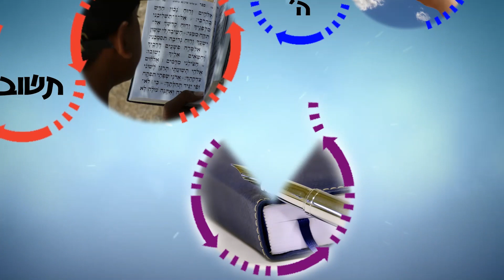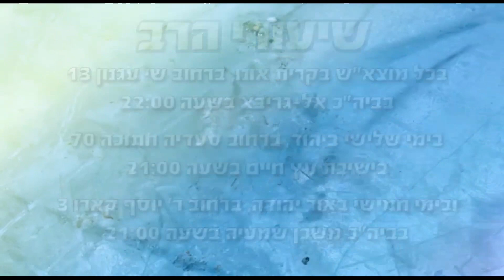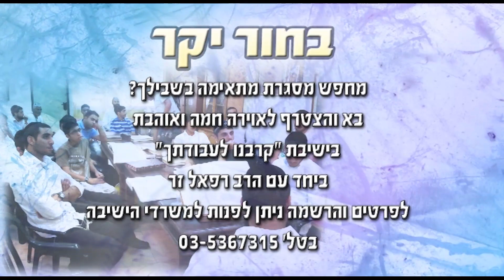כמה עלינו להתרחק מהחטאים | הרב רפאל זר HD